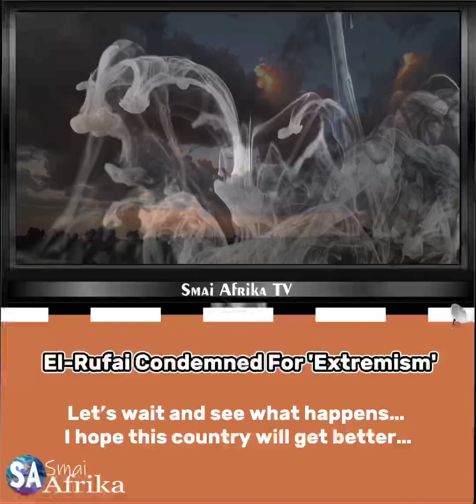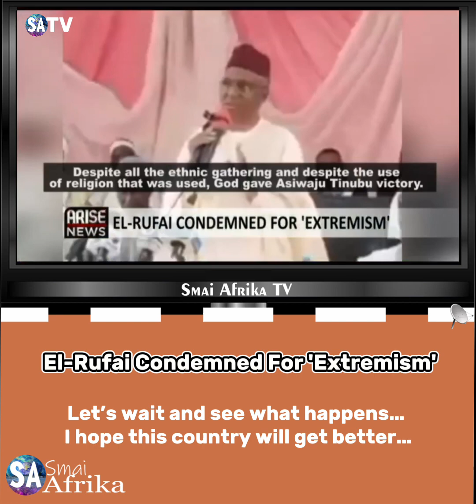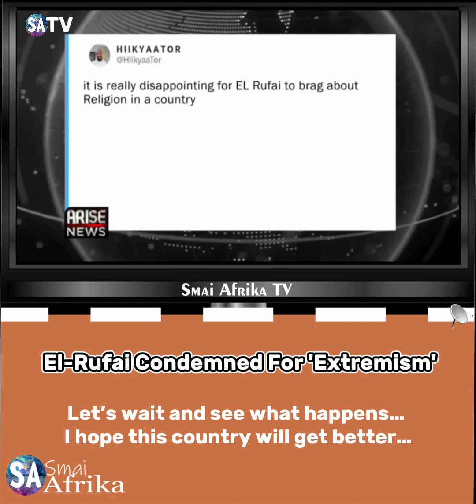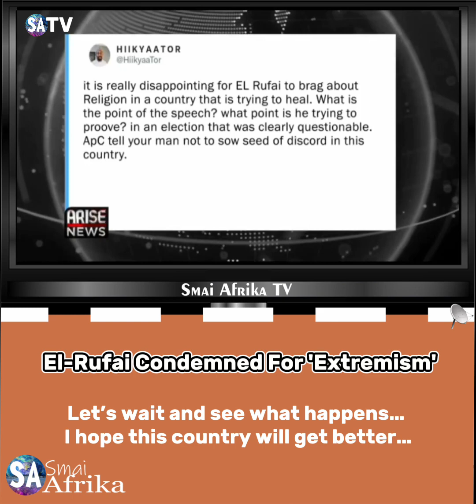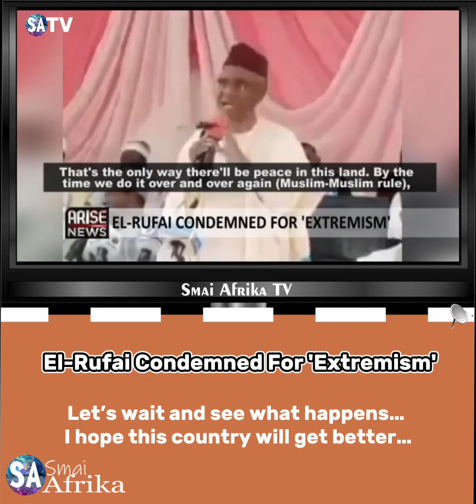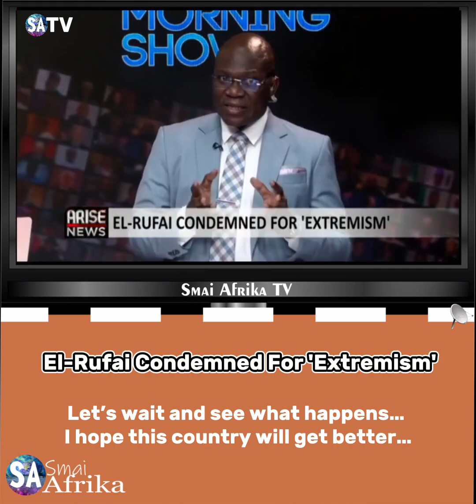El-Rufai Condemned For 'Extremism'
Nasir El Rufai, the former governor of Kaduna State, has been accused of attempting to set Nigeria on fire with his recent inflammatory words. Samuel Kwankur, a chieftain of the All Progressives Congress (APC) in Plateau state, made the accusation following the release of a video in which El-Rufai allegedly stated that he deceived Christians during electioneering campaigns, claiming that the APC Muslim/Muslim Ticket was not for religious dominance when, in fact, the tickets both nationally and at the state level were for Islamic dominance.